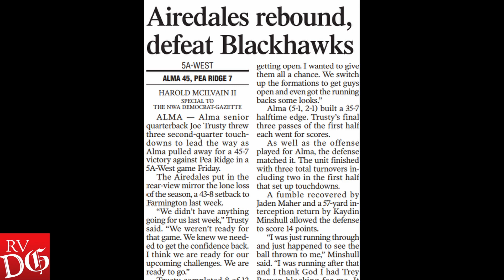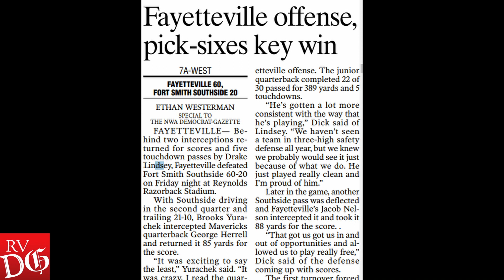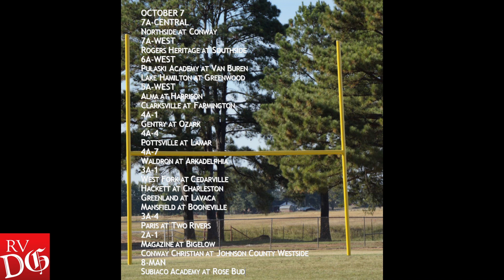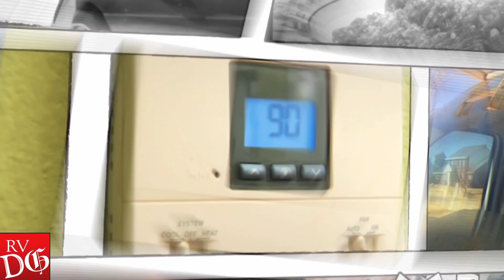River Valley Report - October 12, 2022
Leland Barclay recaps last week's football game between Fort Smith Northside and Jonesboro -- the first matchup on the gridiron between the two schools since 1964 -- as well as the area's other big games, before counting down the top five performances in the River Valley in this week's Gimme 5 presented by Atchley Air. Plus: quick previews of the upcoming prep football slate as we sprint toward the finish line of the 2022 regular season.

(Video produced by Hank Layton / River Valley Democrat-Gazette)